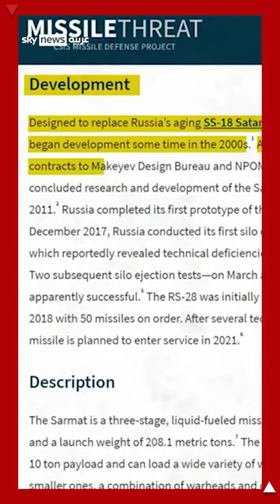بوتين أمر بنشره و العالم يتهيب دماره.. الصاروخ "الشيطان" عند الغرب و"الملك" في روسيا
بوتين أمر بنشره و العالم يتهيب دماره.. الصاروخ "الشيطان" عند الغرب و"الملك" في